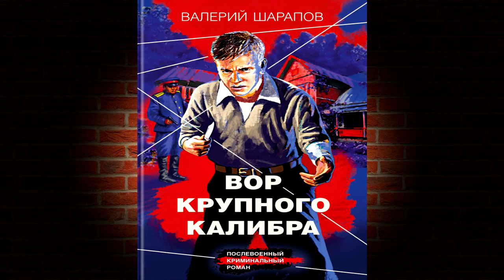Вор крупного калибра (Валерий Шарапов) Аудиокнига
Описание книги
Участившиеся грабежи генеральских дач закончились убийством случайного прохожего. Начинающий опер Сергей Акимов выдвигает версию за версией. Кому понадобилась жизнь безобидного человека? А что, если он стал свидетелем преступления, а такое не прощают? И, хотя пострадавшие в один голос заверяют, что ничего ценного у них не пропало, сыщики понимают: здесь орудует настоящая банда с опытным наводчиком. С подачи своего старого знакомого Кольки лейтенант Акимов решает приглядеться к новому физруку, организовавшему при школе настоящий боевой тир…

Чтец:
Геннадий Форощук
Правообладатель:
Эксмо